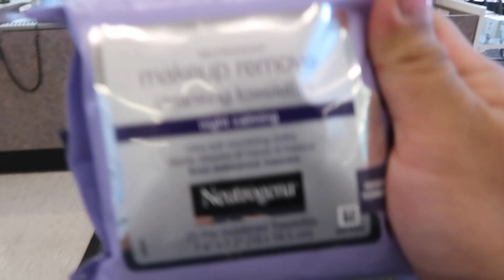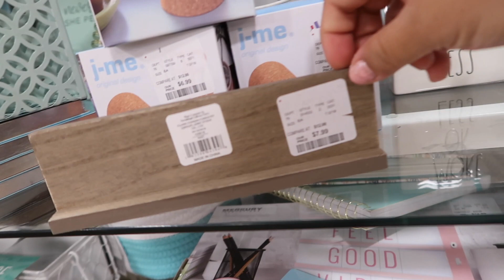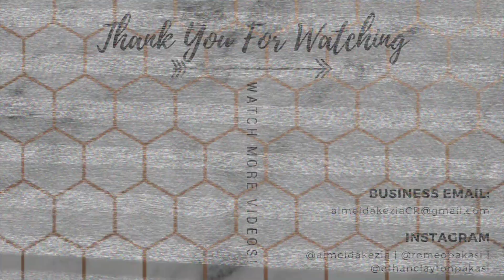Vlog #240 | PERLAKUIN ANAK KAYAK GUGUK??🙄 TOKO ISI HOME DECOR GEMES! 😍